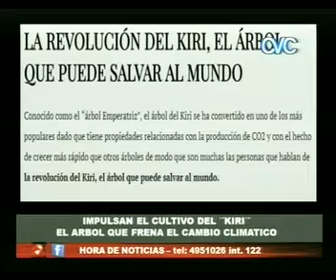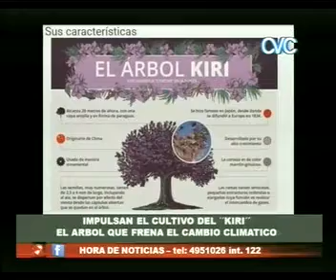FRENA EL CAMBIO CLIMATICO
´´KIRI´´